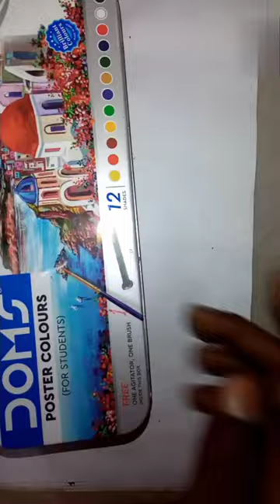painting using poster colour for sunset